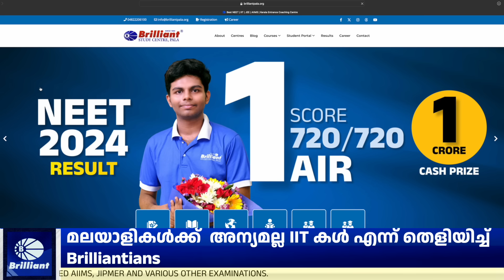Brilliantians leading at IITs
IITs are the top engineering institutes in India. It is a dream institute for all aspiring engineers. Every year, 90% of students from Kerala who get admission to IITs are from Brilliant. In this video, we present the list of Brilliantians at IIT Madras, IIT Kanpur, IIT Bombay and IIT Delhi.